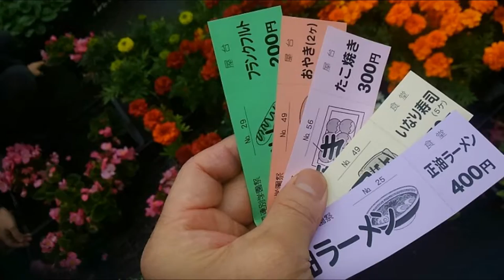マイ スライドショー